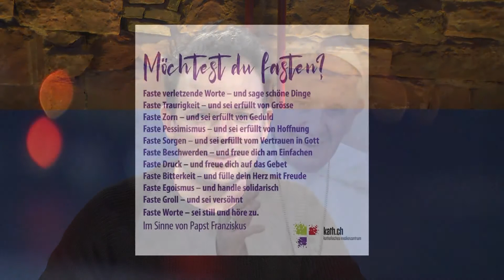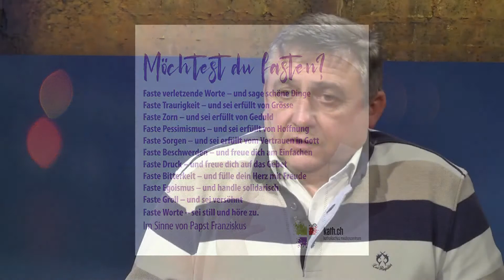"Corona und die Fastenzeit"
Pandemie heißt: Verzicht. Wir müssen auf Begegnungen, körperliche Nähe und vieles weitere verzichten, was unser Leben normalerweise schön und aufregend macht. Hat die Fastenzeit, die in dieser Woche begonnen hat, überhaupt noch eine Berechtigung während Corona? Ja, sagt der Diakon Helmut Weick. Im Gespräch mit Moderator Markus Wolsiffer spricht er theologische, aber auch praktische Fragen an.